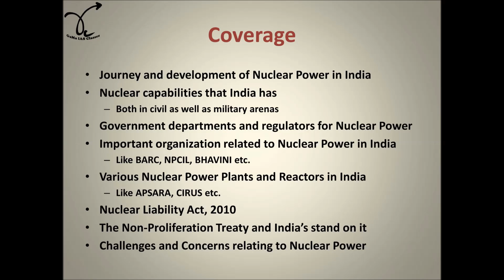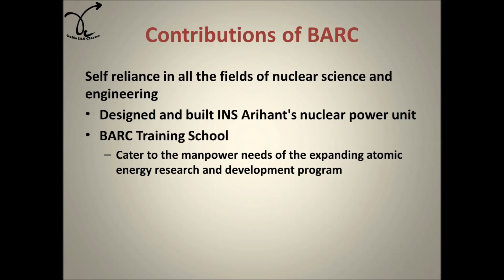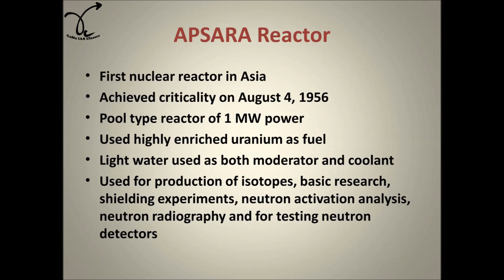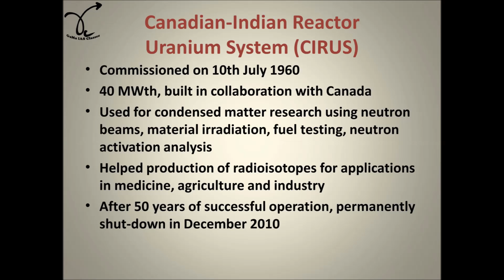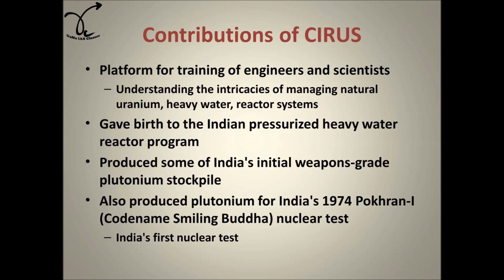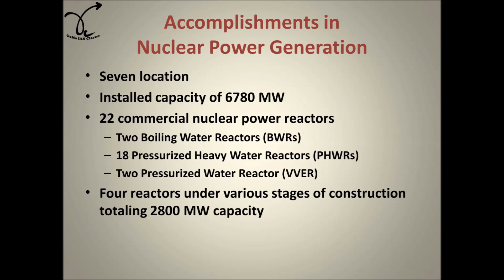Nuclear Energy in India Part 2 - By Lakshman Maaheshwary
This video talks about:
Journey and development of Nuclear Power in India
Nuclear capabilities that India has
Both in civil as well as military arenas
Government departments and regulators for Nuclear Power
Important organization related to Nuclear Power in India
Like BARC, NPCIL, BHAVINI etc.
Various Nuclear Power Plants and Reactors in India
Like APSARA, CIRUS etc.
Nuclear Liability Act, 2010
The Non-Proliferation Treaty and India’s stand on it
Challenges and Concerns relating to Nuclear Power